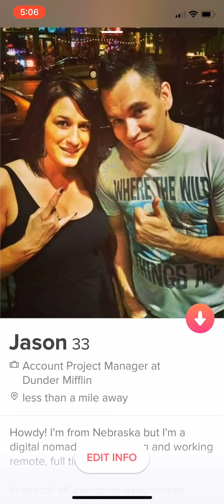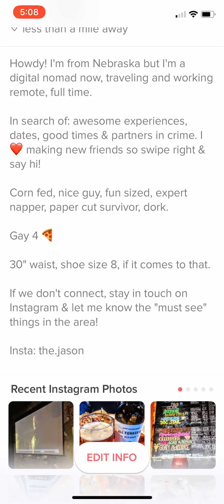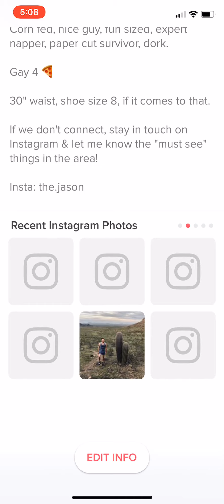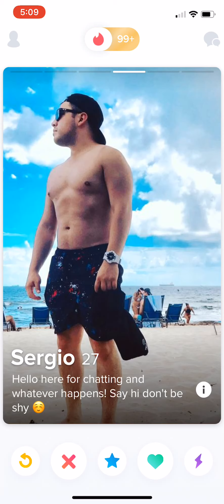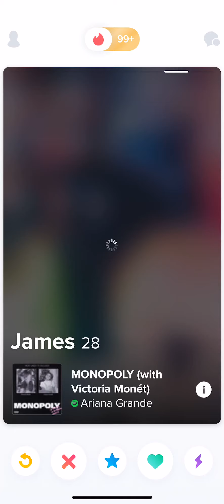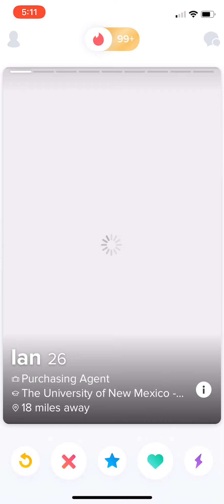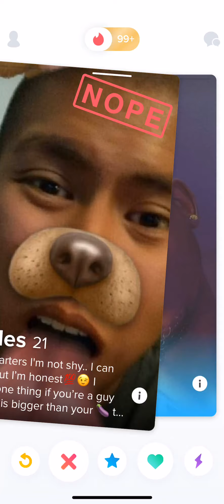Intro Video!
This is a new video idea that I had! Let me know if I should keep going or if you have any feedback! Thanks so much!

Also: This is TINDER! Please disregard my stupid slipups calling it Grindr, lolz.